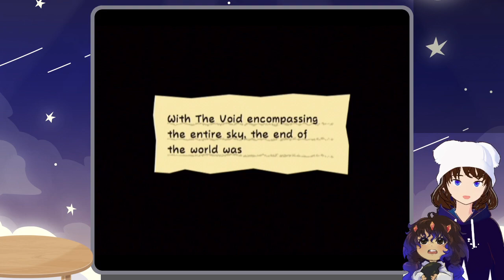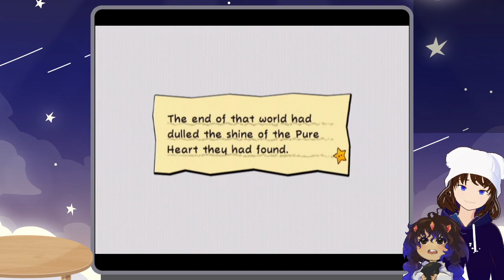Super Paper Mario - Playthrough Part 4